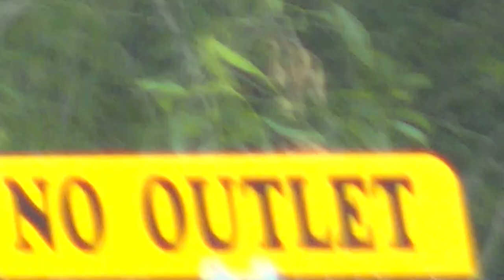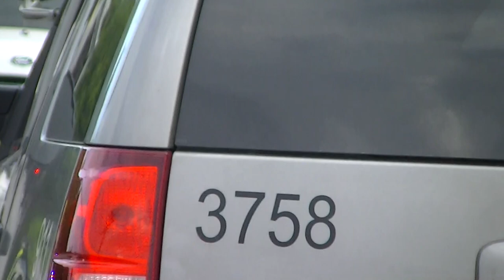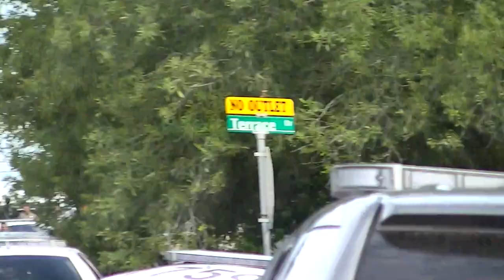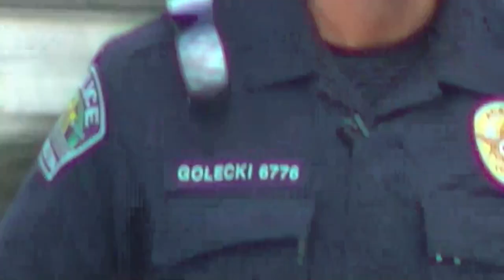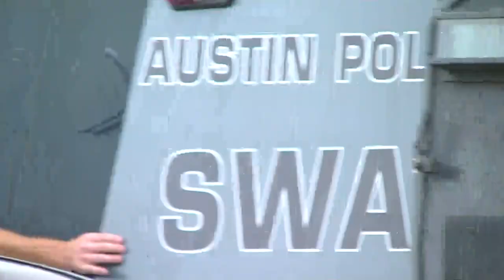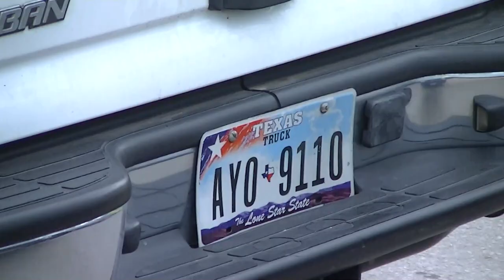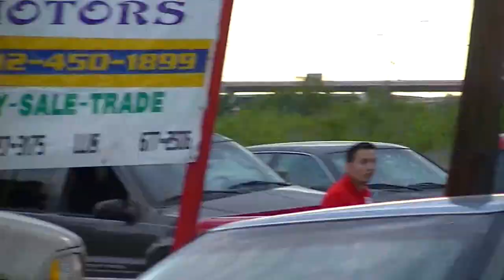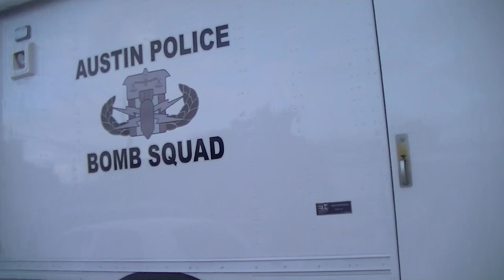Austin Police SWAT Standoff, 5/29/13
This is "raw" video.  You might want to skip through it a bit.  I apparently arrived on the scene after the subject had already surrendered, but I still saw SWAT members lining up with shields and rifles behind their van.  Other than that, this is just video of the scene in general.  You'll see what I saw.